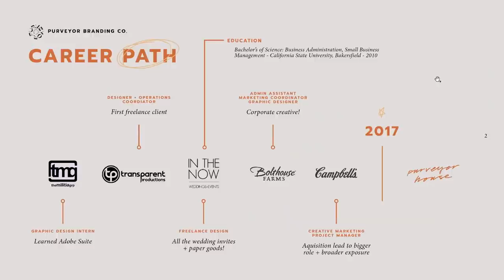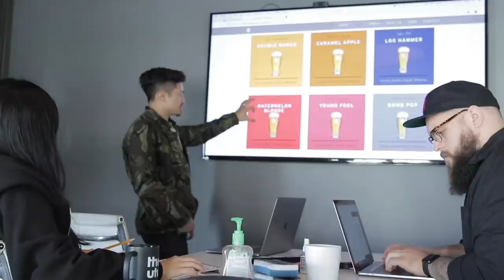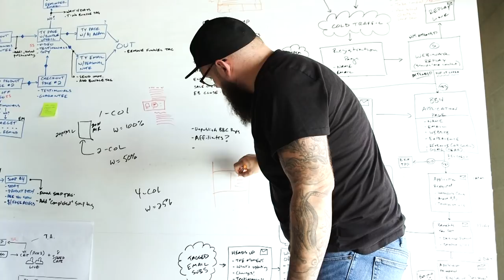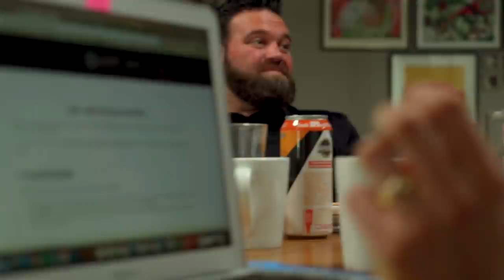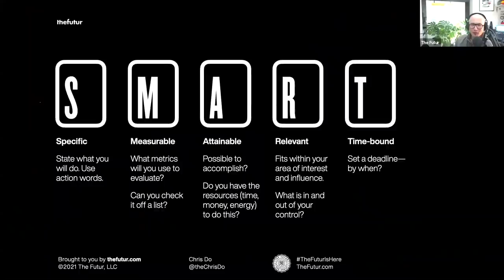Local Clients - The best way to grow your business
Working for national brands is a great way to learn your craft and build your skills, but how do you help create that change for local businesses? How do you convince businesses in your town that your services can help them build their business, sell more product, and make more money? In this video, Futur Pro Group member Shannon LaBare shares her story of making that transition, and how the Futur Pro Group was there to help her along the way.

Ready to become a Pro?
Then it’s your lucky day! We’ve just opened the doors to the Futur Pro group again, so this is the perfect time for you to join.
Join today and get access to over 5,000 hours of previous calls, network with our diverse community of over 600 incredible individuals, and get an exclusive invite to all our upcoming live Pro calls.
Psst- we highly recommend you join now, as enrollment is only open for 48 hours!
That means you have until Thursday April 21 at 9am PT to become a Pro member, or the doors will shut and you’ll have to wait till the next enrollment date to start improving on both a personal and professional level.

We love getting your letters. Send them here:
1702 Olympic Blvd.

Host: Chris Do
Producers: Mark Contreras / Jona Garcia
Cinematographers/Editors: Stewart Schuster, Jona Garcia
Live Editor: Jona Garcia